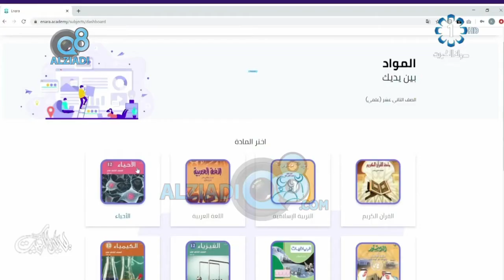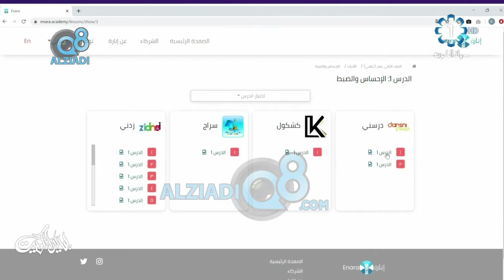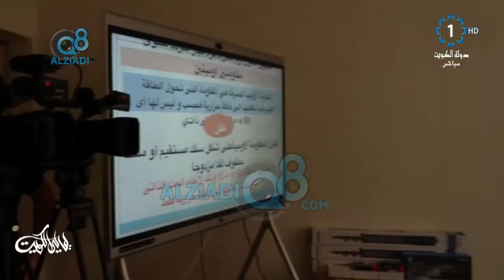مداخلة د.سالم الحجرف و د.أبرار الموسى في برنامج (ليالي الكويت) عن منصة إنارة التعليمية